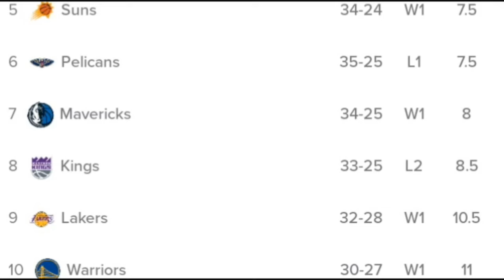Lakers Finally Turning The Corner? Momentum Shift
Lakers pulled off a huge win against thr Los Angeles Clippers on the back of LeBron James heroics. Lakers Nation needs to cover alot of ground in order to make the playoffs. Lakers News of this game being a turn around would be massive.